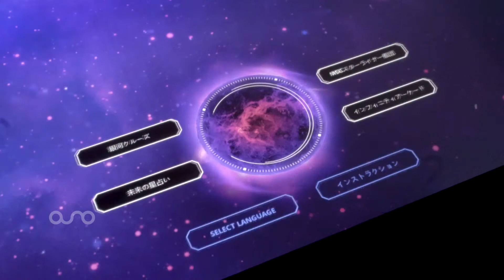Multi-Lingual | MSC Cruises: MSC Virtuosa | Starship Club Infinity Touchtable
Cruise ships are multi-national environments and the infinity touchtable needed to be accessible to many different travellers, and part of that was for it to be viewable in 8 languages with a simple language selector. The user experience is massively enhanced by the inclusion of a multi-lingual UI and galactic tour. Take a look at some examples of it in practice here.